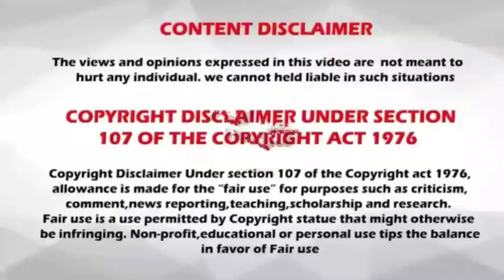Rasi palan // 14.02.2019 // 14-02-2019 // indraya rasi palan // today rasi palan // இன்றைய ராசிபலன்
14/02/2019
14.2.19
14-2-19
14/2/19
14-02-19
14.02.19
14/02/19
Raghu
Kethu
Raasi Palan
dhina palan
rasi palan
மேஷம்
ரிஷபம்
மிதுனம்
கடகம்
சிம்மம்
கன்னி
துலாம்
விருச்சிகம்
தனுசு
மகரம்
கும்பம்
மீனம்
Aries
Taurus
gemini
cancer
leo
virgo
libra
scorpius
Sagittarius
capricornus
Aquarius
pisces
horoscope
today horoscope
mesha rasi
rishaba Rasi
mithuna Rasi
kadaga Rasi
Simha Rasi
kanni rasi
thulam Rasi
Vrischika Rasi
Dhanush Rasi
makara rasi
Kumbha Rasi
Meena Rasi
payment related queries in this channel click or see about session.